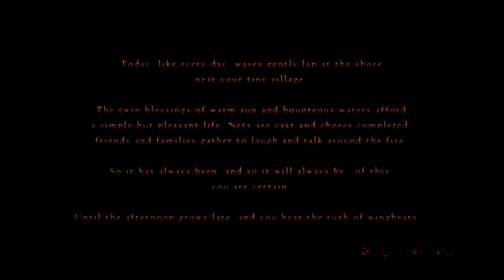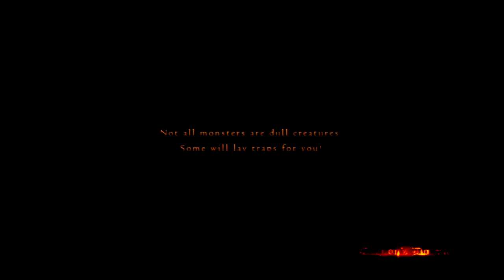Dragons Dogma Part 2 - Creating Savan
Welcome to part 2 of my Dragons Dogma playthrough. We make Savan, buy some new equipment and set off towards the fort.